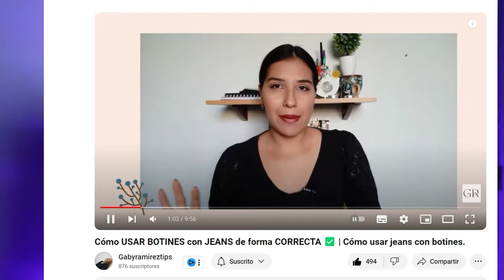COMO SELECCIONAR BOTINES PERFECTOS PARA TÍ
Con esta GUIA encontraras los botines ideales SEGÚN TU TIPO DE CUERPO.
¿Estas lista para ir por ese par que te encanta?